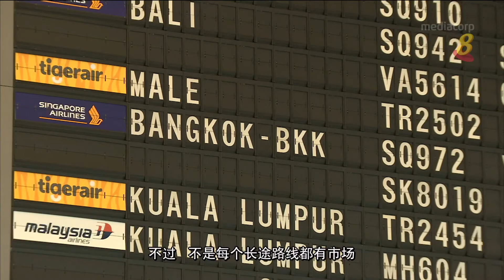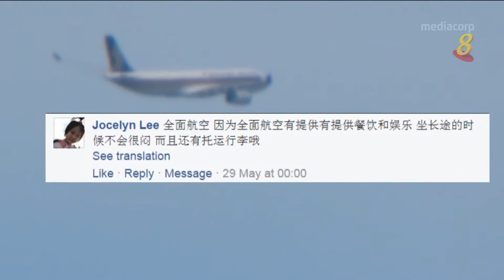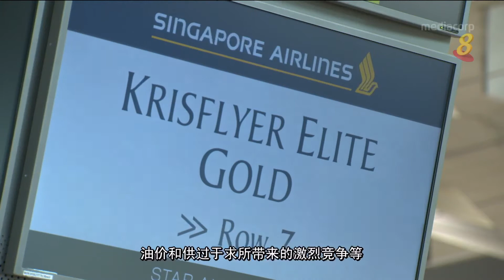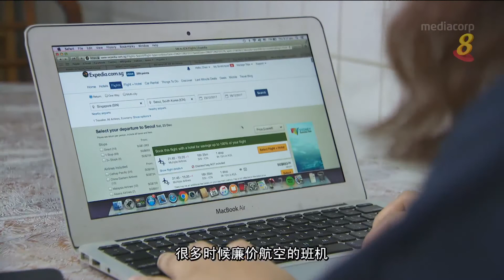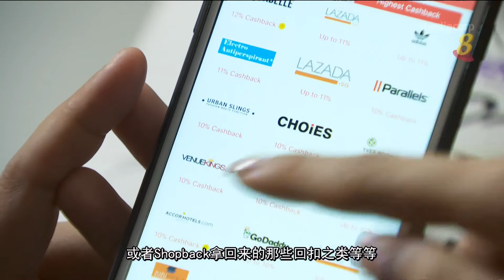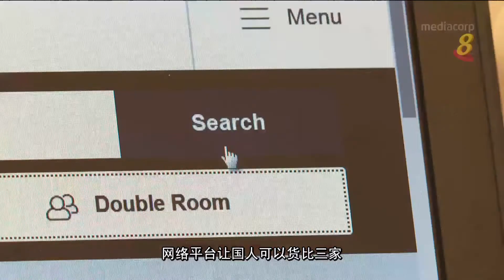旅游只在弹指间？（中）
02/06/2017 播出 全面航空面对哪些挑战？乘客是否已经转向廉价航空？另外，人们也可通过网络平台搜索便宜的飞机票和住宿。旅行社如何与时并进？